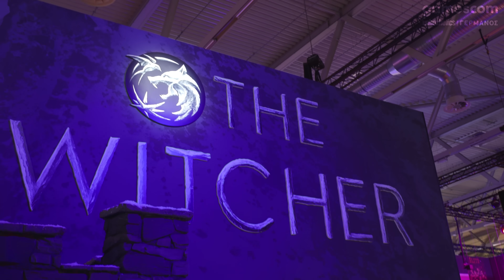Recap of Day 2 by Unboxholics - Gamescom 2023 | GERMANOS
Η Day 2 έφτασε στο τέλος της και οι @Unboxholics  δίνουν το recap της ημέρας σε μια διαφορετική τοποθεσία, ο κόσμος και η κίνηση στην έκθεση ήταν μεγάλος, αλλά αυτό δεν στάθηκε εμπόδιο για μας δώσουν τα previews και εντυπώσεις από gameplay των πιο hot τίτλων που θα κυκλοφορήσουν, όπως:

Διαβάστε όλα τα νέα της Gamescom 2023 και στο G Blog